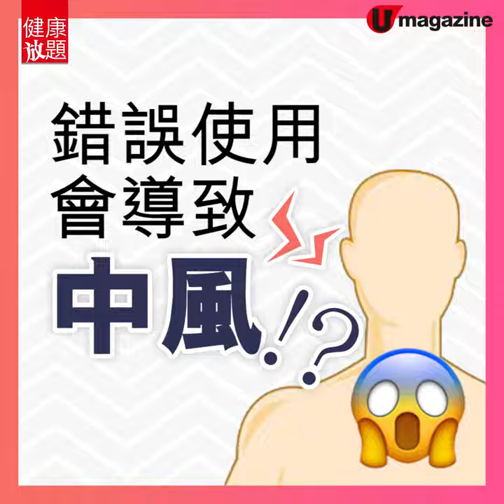【健康放題】肌肉按摩槍 幫助放鬆？定令你隨時中風？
經常腰酸背痛，肌肉緊繃嘅你，可能都會留意到，市面上近年風靡健身界嘅按摩槍已經成功「入屋」，唔少人都會買一支放喺屋企～當腰酸背痛嘅時候用嚟放鬆一下肌肉💪🏻但市場上嘅幾支按摩槍硬件上有咩分別？使用期間又有咩注意事項？即刻去片睇下啦！

**按摩槍並不是物理治療師常用作治療之工具。訪問內容只是從專業角度講解健康資訊。如有任何疑問，請先諮詢專業人士意見。

【INFO】
購買點：ProductPro
價錢：
Eleeels X1T 全方位舒緩肌肉按摩槍 HK$2,800
Booster Pro 3 深層肌肉按摩槍 HK$2,388
Theragun G3PRO 專業級深層肌肉治療按摩槍 HK$4,899
全方位緊貼《U Magazine》社交平台